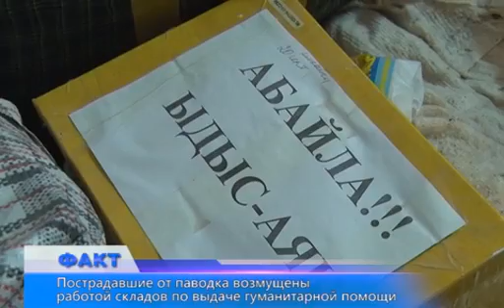Пострадавшие от паводка возмущены работой складов по выдаче гуманитарной помощи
Жители дачных массивов, расположенных в районе Кривого озера, сегодня во второй половине дня (напомним, они тоже оказались в числе пострадавших от паводка) устроили скандал на складе одного из торговых центров. Здесь мешками стоят мука, рис, макароны, масло и одежда. Всё это - помощь пострадавшим от наводнения, собранная обычными казахстанцами. В течении уже нескольких дней продукты питания выдаются людям на руки по несколько килограммов и строго по списку. Однако, пострадавшие от паводка возмущены тем, что им регулярно стали выдавать одни и те же продукты. Все они требуют не только муку и макароны, но и постельное белье, моющие средства, сладкое и мясо.
Со слов социальных работников, они привлечены сюда на работу посредством местного собеса, и склад открывает двери в 9 часов утра. Люди, пострадавшие от паводка, еще в пятницу, мол, устроили на складе настоящий скандал, Для усмирения возмущенной толпы пришлось привлекать полицейский наряд.
На днях представители маслихата, якобы приняли решение выдавать гуманитарную помощь на руки председателям садоводческих кооперативов. А те уже должны будут вывозить продукты и другое необходимое и сами раздавать жителям дач. Однако, население, видимо от недоверия, продолжает осаждать складские помещения.